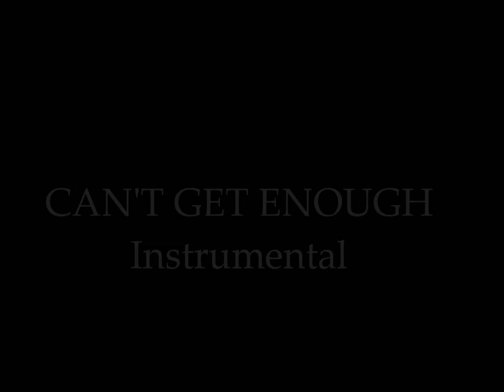Cant Get Enough Instrumental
Beatz